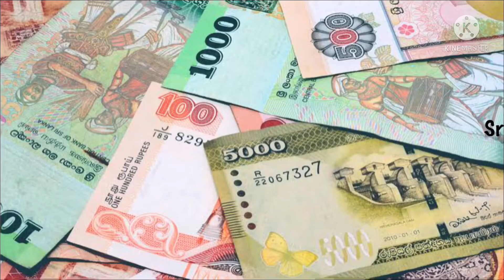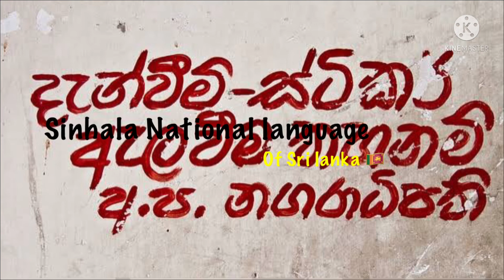National symbols of Sri lanka